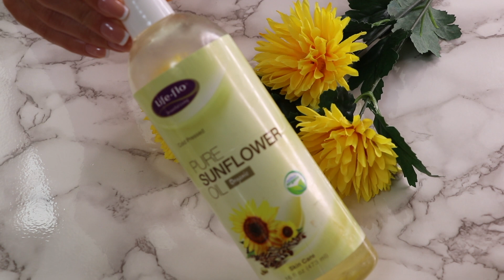SERUM PREENCHEDOR RUGAS E FLACIDEZ CASEIRO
Qual intuito da Flor do Oriente

Meu interesse aqui no canal e compartilhar Dicas de beleza para todos tipos de pele e idades onde eu trago um leque de variedades de dicas em geral . A qual todos possamos investir nos cuidados com sua beleza e auto estima.O poder da natureza nos traz benefício Isso para quem acredita em seu poder Da natureza.
Lembrando sempre importante fazer teste alérgico, e seguir o passo a passo corretamente para obter resultados. Tento ajudar todos a economizar de forma elegante e custo baixo. A minha idade e uma pergunta a todos tenho mais de trinta anos e uso dicas natural por isso Resolvi compartilhar com todos o que aprendi.A questão das capas do videos Não significa Esta pessoa sou eu e sim e para todos intender o intuito do video e a Função Da receita.Não me responsabilizo Por qualquer ato,Pois cada peleTem a sua Diferença Por isso é fundamental Sempre fazer um teste antes de testar em sua pele.Agradeço sempre pela compreensão E Carinho de todos.